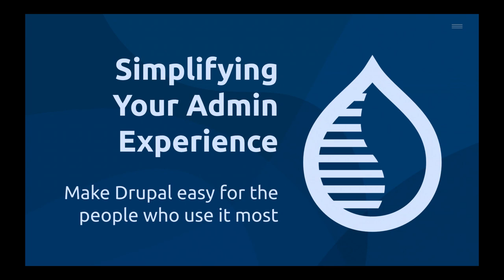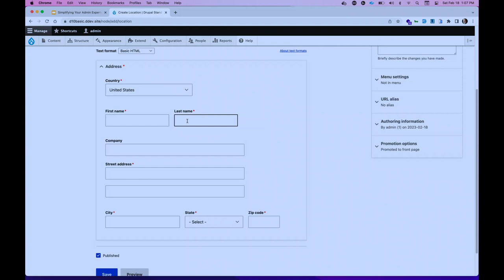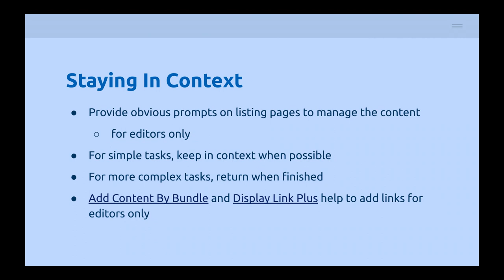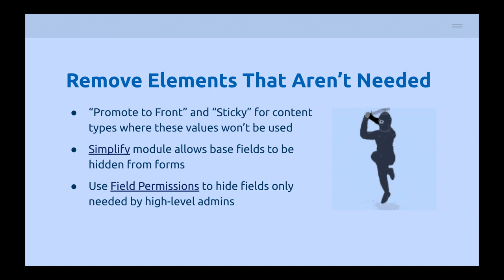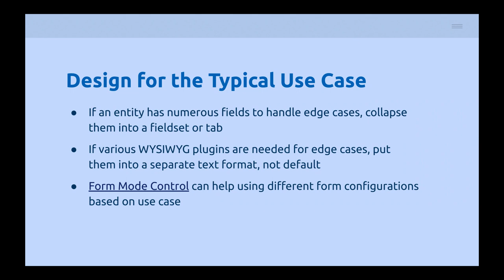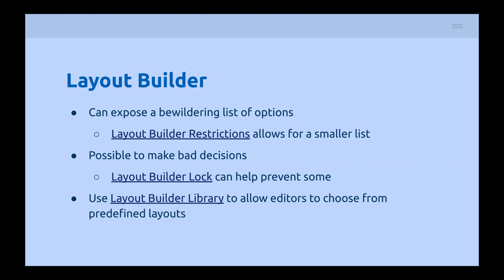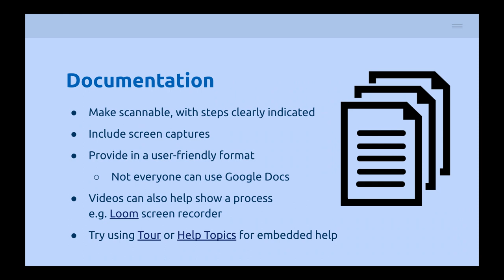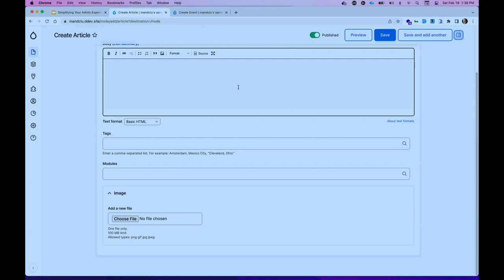Simplifying Your Admin Experience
We often talk about UX as a focus on making a site intuitive and easy-to-use for anonymous visitors, or perhaps registered users who need manage their account, make a purchase, and so on. But what about the people who will use your site most? While an engaged visitor might return to your site 3-5 times a month, a site admin use the site that many times a week, or more!

This session will explore how UX principles apply to Drupal's back end, as well as recommend some modules and best practices to make your site easy and intuitive for your contributors.

Martin Anderson-Clutz
SENIOR SOLUTIONS ENGINEER AT ACQUIA

Martin started his Drupal journey in 2005, with version 4.6. Since then, he has demonstrated his passion for the community in his frequent participation at Drupal user groups, local Drupalcamps, and Drupalcons, often as a speaker. He recently appeared on the Talking Drupal podcast as a guest and host and most recently as host of the "Module of the Week" segment, and has blogs published on OpenSource.com and a handful of other sites. In his current role as a Senior Solutions Engineer at Acquia, he is able to evangelize Drupal to a wide variety or organizations, from local nonprofits to multinational corporations. He also maintains a number of contrib modules, including Smart Date, Search Overrides, and a number of others.